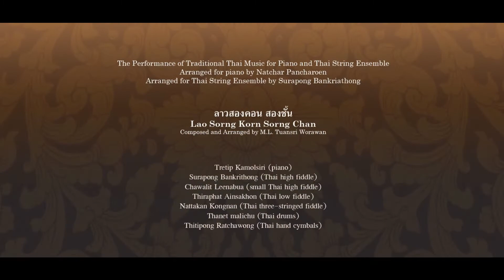Lao Sorng Korn Sorng Chan (ลาวสองคอน สองชั้น)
Composed and Arranged by M.L. Tuansri Worawan

Lao Sorngkorn Sorng Chan An anonymous old tune, Lao Sorngkorn consists of one movement. M.L. Tuansri Worawan put this song as part of the traditional Thai play, Phra Lor which was composed by HRH Naradhip Bongsprabandh. Khunying Chin Silapabanleng, a daughter of Luang Pradit Pairoh (Sorn Silapabanleng) was very much fond of this song. She asked her father to teach her how to sing and compose it. After the passing of her father, Khunying Chin completed the whole Thao Variations of this song in 1957.

ลาวสองคอน สองชั้น ทำนองเพลงเก่า ไม่ทราบนามผู้ประพันธ์ เพลงลาวสองคอน อัตราสองชั้น เป็นเพลงเก่า มีท่อนเดียว ไม่แน่ชัดว่าหม่อมหลวงต่วนศรี วรวรรณ ได้ประพันธ์ขึ้นมาใหม่ หรือเป็นเพลงที่ท่านปรับปรุงขึ้นมาจากของเดิม เพลงนี้บรรจุในบทละครร้องเรื่องพระลอ พระนิพนธ์ในพระเจ้าบรมวงศ์เธอ พระองค์เจ้าวรรณากร กรมพระยานราธิปประพันธ์พงศ์ โดยหม่อมหลวงต่วนศรีเป็นผู้บรรจุเพลงในบทละครนั้น คุณหญิงชิ้น ศิลปบรรเลง บุตรีของหลวงประดิษฐไพเราะ (ศร ศิลปบรรเลง) ประทับใจในเพลงนี้มากจึงขอให้บิดาของท่านช่วยต่อทางร้องเพลงนี้ให้ และให้สอนการแต่งเพลงด้วย ภายหลังเมื่อบิดาท่านสิ้น คุณหญิงชิ้นได้นำทำนองสองชั้นของเดิมมายืดขยายเป็นสามชั้น และตัดลงเป็นชั้นเดียวเมื่อปี พ.ศ. 2500